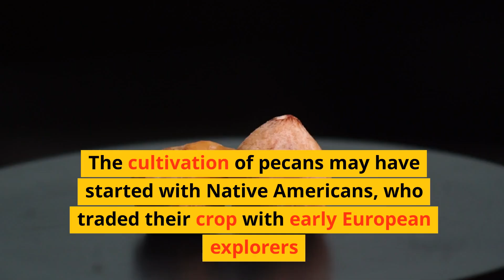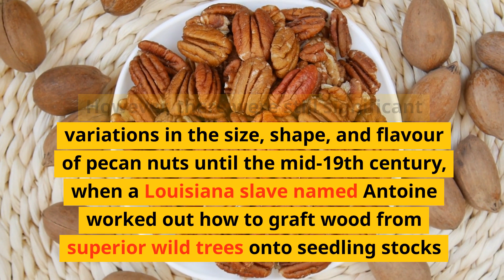Short history of Pecan Nuts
Dive into the delicious world of pecan nuts in this captivating short! Unearth these delectable tree nuts' intriguing history and evolution, from their Native American roots to becoming a staple in Southern cuisine. Discover fun facts, cultural significance, and the surprising journey of pecans from tree to table. Join us on this nutty adventure and deepen your appreciation for these wholesome treats!